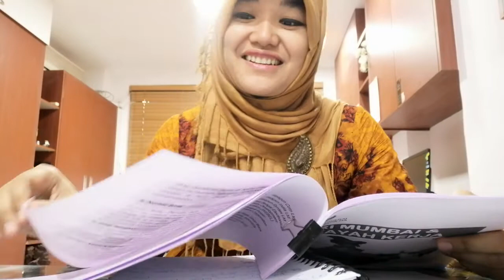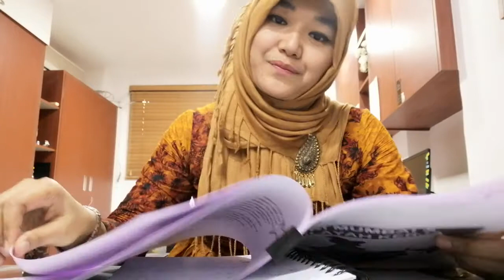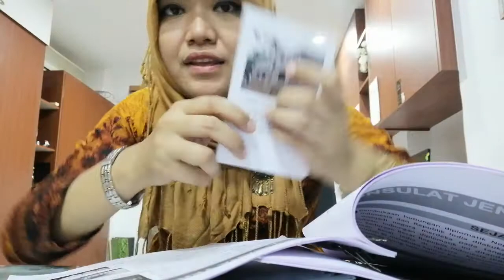[ASMR] roleplay friendly manager reviews your reports (paper sounds)